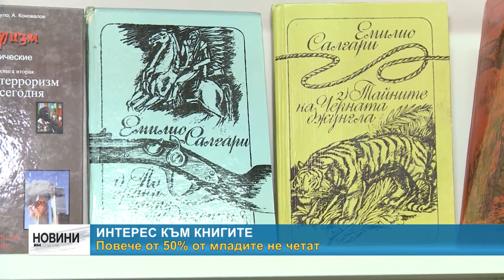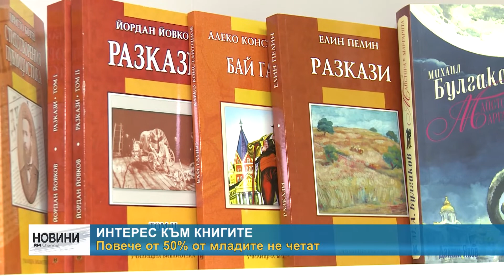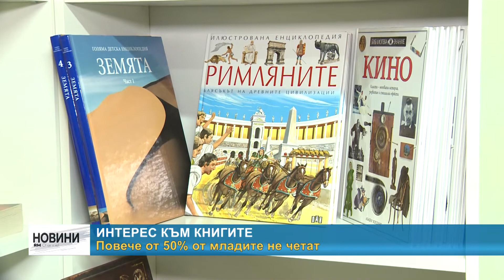RimexTV: Повече от 50% от младите не четат